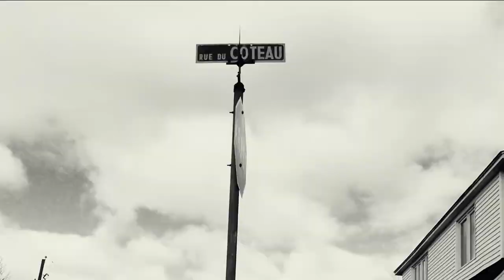Scooteex| Vlog street scooter #1